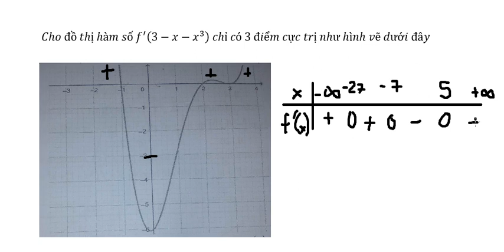Toán 12: Cho đồ thị hàm số f^' (3-x-x^3 ) chỉ có 3 điểm cực trị như hình vẽ dưới đây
Câu hỏi:
Cho đồ thị hàm số f^' (3-x-x^3 )  chỉ có 3 điểm cực trị như hình vẽ dưới đây
Hỏi có bao nhiêu giá trị nguyên của m thuộc (-20,20)  để hàm số g(x)=f(-x^2+2x+m)
nghịch biến trên (-1,0)  ?